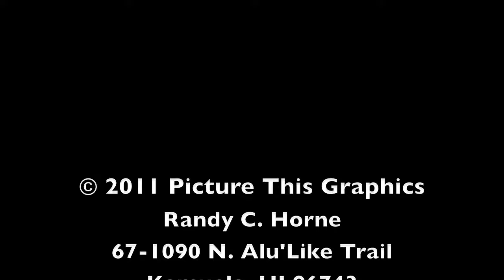HapunaBigSurf.mp4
Unusually big surf catches tourists off guard and soaks them.